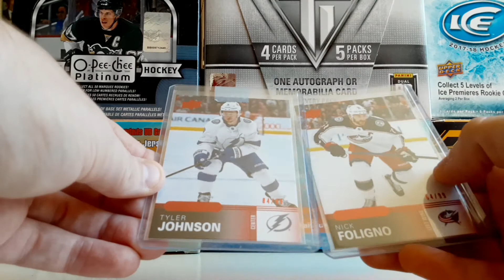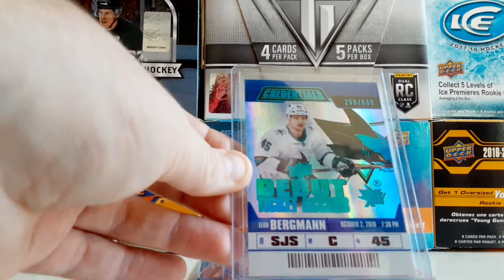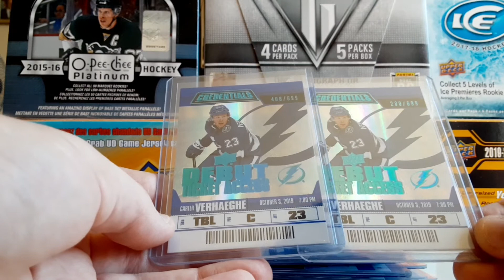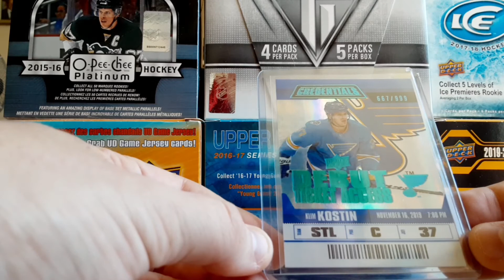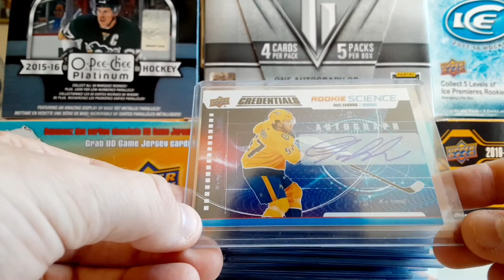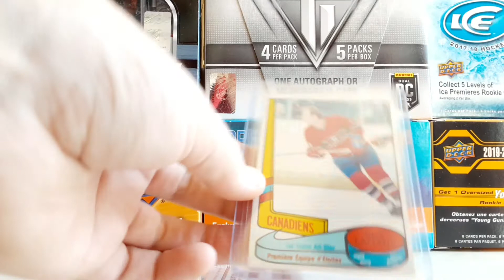Mailday!! Cartes Hockey Lot Credentials Rookie, Auto... Team Canada!!..